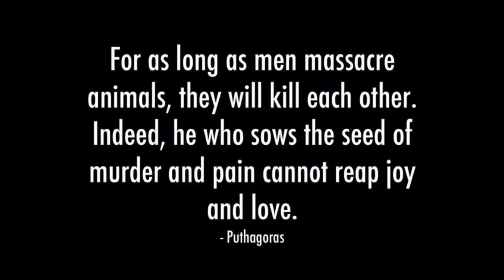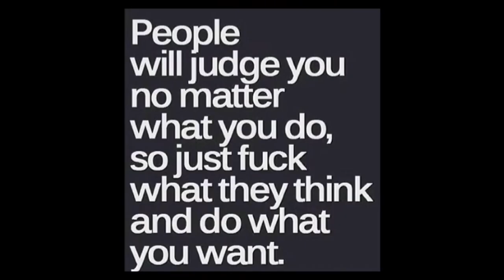Spectating Alleycat Riga April 2017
Didn't get much footage in between riding (also my gopro died), so the video is somewhat unfinished.. However, learned a lot about what one must do to be first and it boils down to speed, ignoring all rules, taking risks, knowing the city like your two hands and also comfy, versatile clothing. Overall it's a fun game that I'm really looking forward to participating next time (with my gopro mounted and more pockets in my jacket). Just ride. Peace, plants.

GREAT RESOURCES ON 🍃 VEGANISM:

ETHICS // Documentaries:
Farm to Fridge
Earthlings

ENVIRONMENT // Documentaries:
COWSPIRACY
SEASPIRACY
The True Cost
Consumed